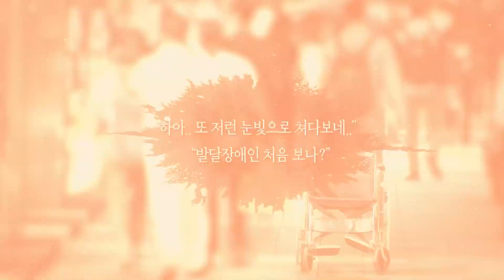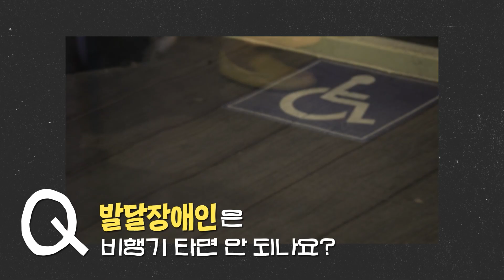발달장애인을 길에서 만난다면? / SBS / 끝까지판다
끝까지판다팀이 발달장애인 가족이 있는 보호자들의 속 깊은 이야기를 들어봤습니다. 비장애인들의 편견과 무시가 장애인 본인과 가족들을 힘들게 하지만, 비장애인들이 흔히 '배려'로 여기고 무심코 하는 행동들도 발달장애인과 가족들의 마음에 상처를 남긴다고 합니다. 발달장애인과 그 가족들은 우리 사회가 장애를 있는 그대로 받아들이고, 무엇보다 장애인도 소중한 우리의 이웃으로 포용하는 열린 마음을 갖기를 바라고 있습니다.

(취재:정반석 / 구성:박정선 / 영상취재:하륭)